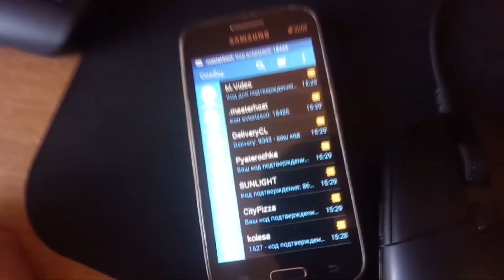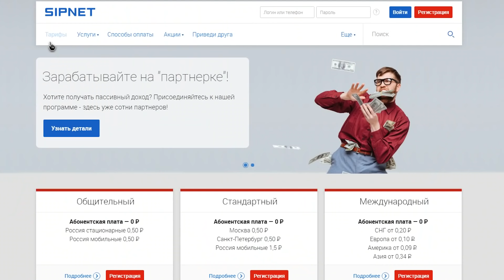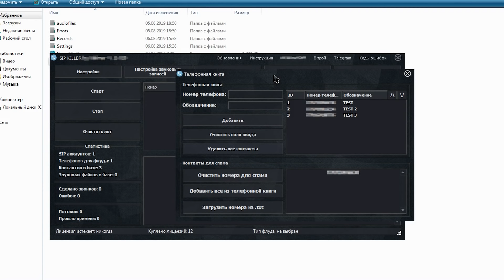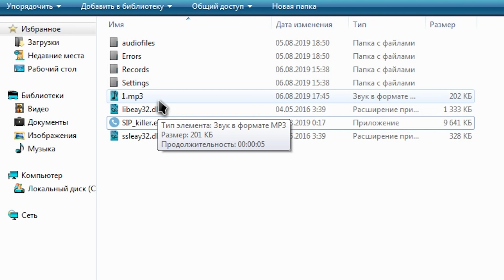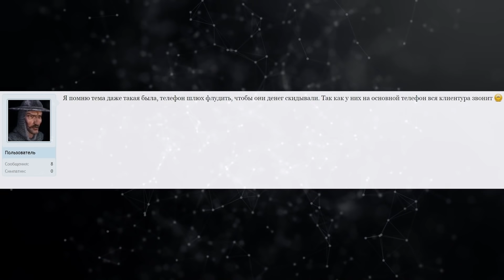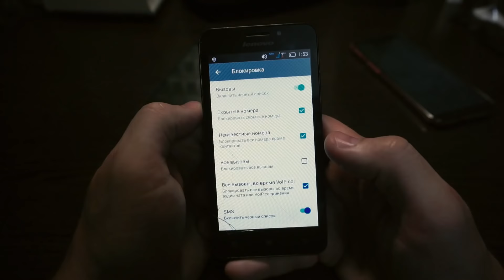КАК УСТРАНЯЮТ КОНКУРЕНТОВ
Сегодня речь пойдет про смс флуд, смс бомбер, флуд атака на номер телефона и подмена номера телефона.
Почти каждый современный бизнес находится в цифровом формате. Будь то бизнес аккаунт в инстаграм, сайт, обычное объявление или таргетинговая реклама.
Теперь представьте локальный бизнес. Для примера возьмем автомойку, или парикмахерскую. Бизнес здесь именно локальный, в том плане, что независимо от цены, акций и скидок - человек не поедет с одного конца Москвы на другой конец, чтобы помыть машину по акции или подстричься, дешевле на 50 рублей. Потому что бензин будет стоить дороже.
Теперь обратимся к человеческому фактору. Люди обленились, либо считают себя важнее, или круче других людей, и бронируют места по телефону.
Представьте: локальный бизнес, на твоей территории находится 20 конкурентов, и представьте человеческий фактор - лень или важность человека. Он поедет туда, куда не ближе, а куда сможет дозвониться и забронировать место, ведь ему лень приехать и подождать 30 минут по факту своей очереди.
А что будет если дозвониться он сможет только вам? Вы получите новых клиентов.
Об этом и поговорим "Как устраняют конкурентов" не совсем честными методами.
Решением проблемы будет выступать программа "Черный Список", аналогов существует много, но нужно выбирать именно тот, который блокирует по регионам и кодам оператора. Также - неизвестный и скрытый номер тоже должны быть в черном списке.
Не думайте, что это просто баловство, услуга стоит не малых денег, а тарификация за 1 минуту начинается с 1 секунды, каждое поднятие трубки на 1 секунду = 1 минута, которая обходится злоумышленнику в 3-8 рублей.
Если атака продолжается длительное время - это уже не баловство, а 100% заказ. От большого количества запросов ваш телефон либо "умрёт" либо отрубится сеть, оператор, увы, вам помочь не сможет.